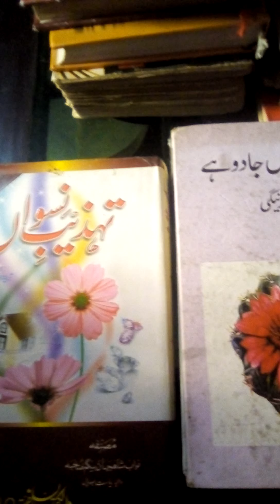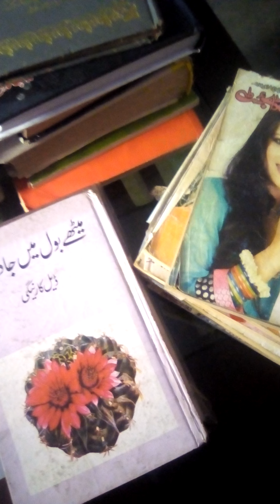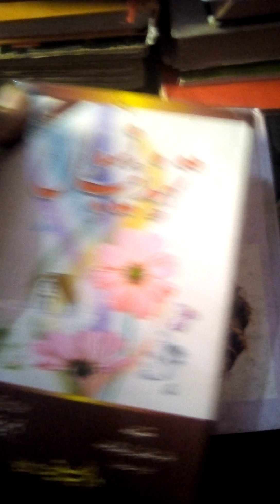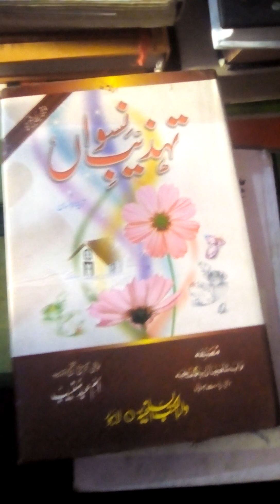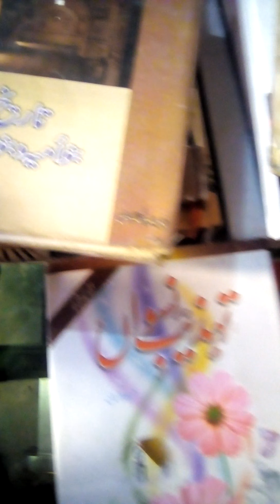Chiba k Khany wali books k bary janai